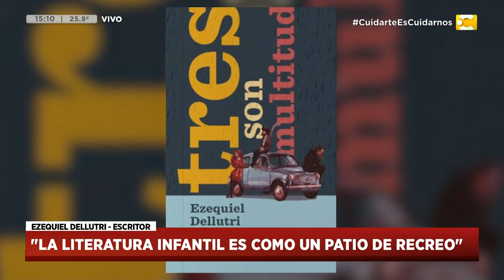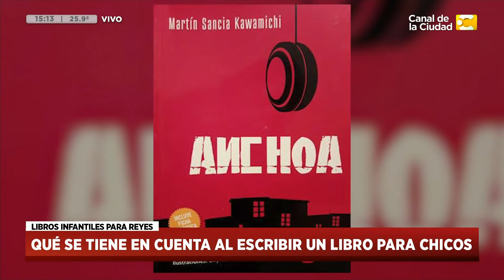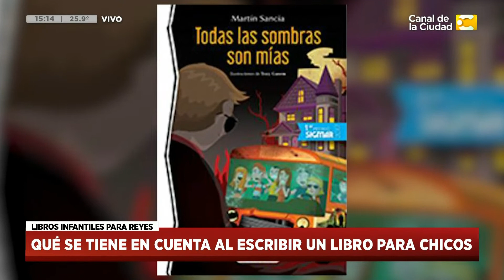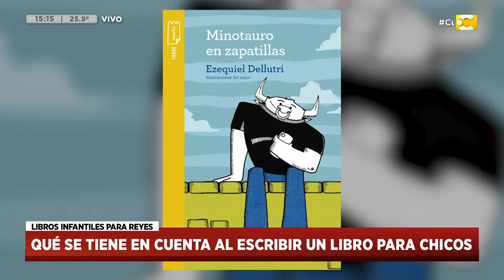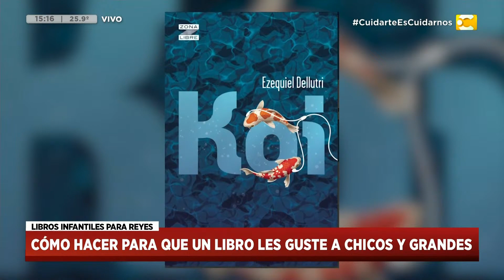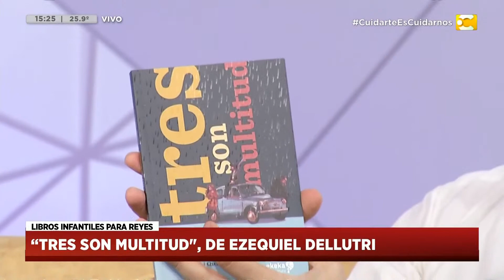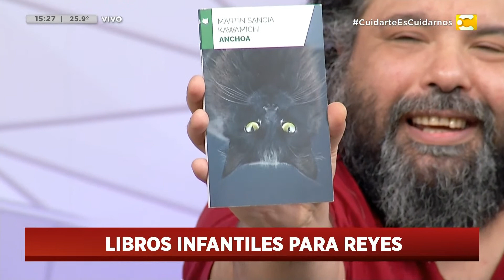¿Cómo hacer que un libro le guste a chicos y grandes - Marín Sancia Kawamichi y Ezequiel Dellutri